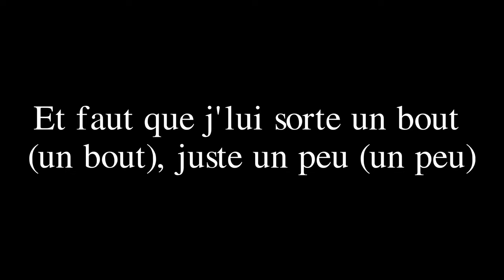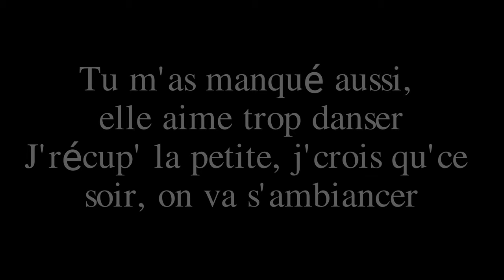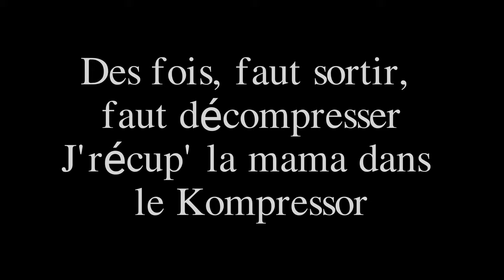Koba LaD Feat. Naps - Doudou (Paroles)